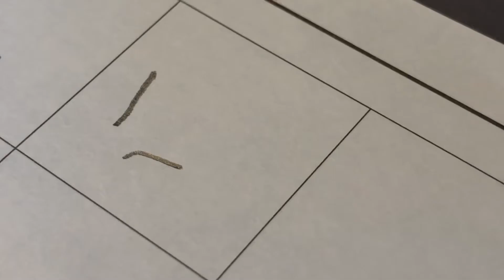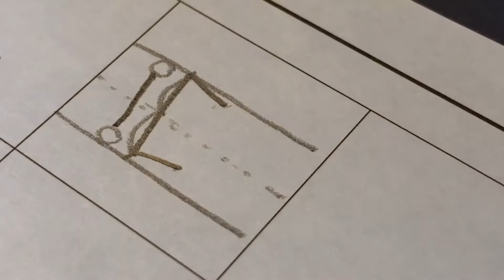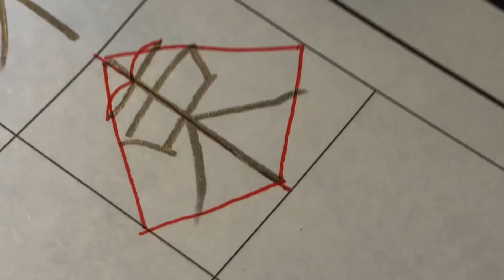小学四年生で習う漢字【束】を書いてみましょう。たん藍が書く美字人になる漢字一文字動画、書き方書き順ワンポイントレッスン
小学４年で習う漢字「束」を書いてみましょう
ーーーーー
LINE公式アカウント